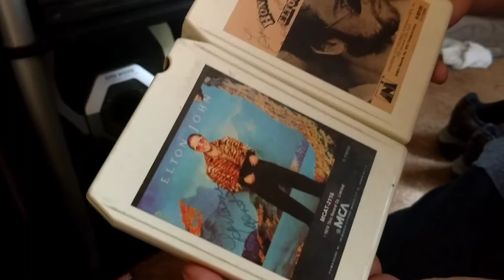8-Track 2 Elton Johns today